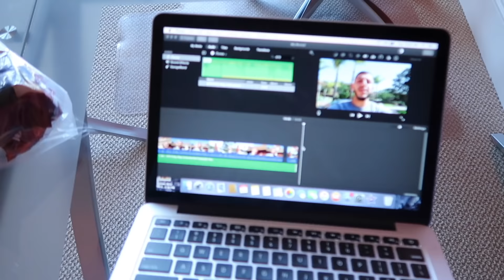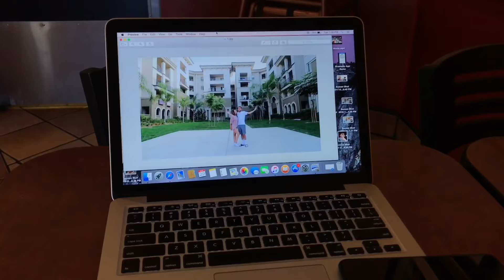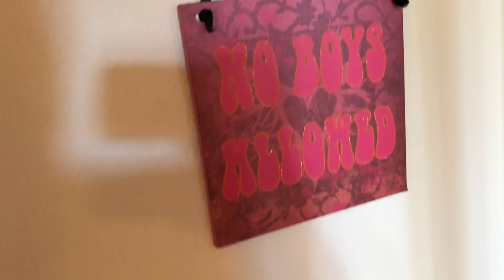CRAZY FIGHT IN GAME! PUNCHES THROWN! (Benches cleared)